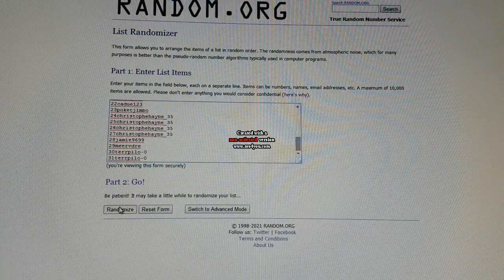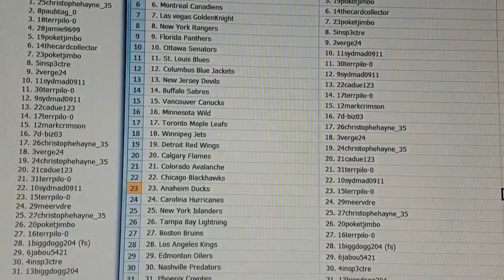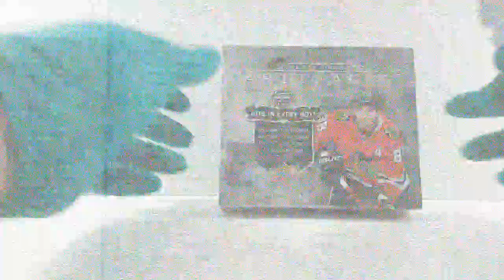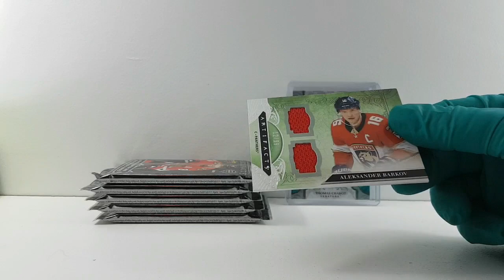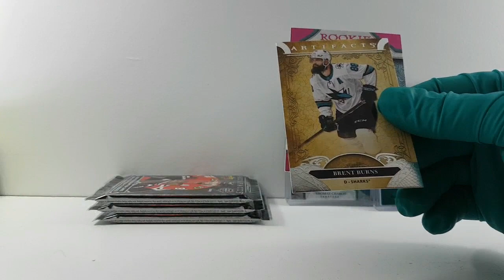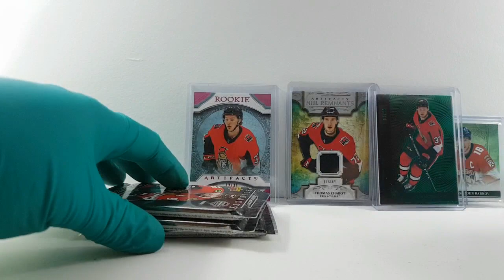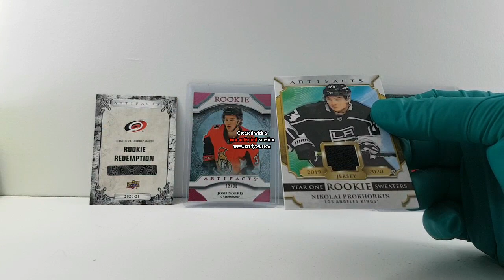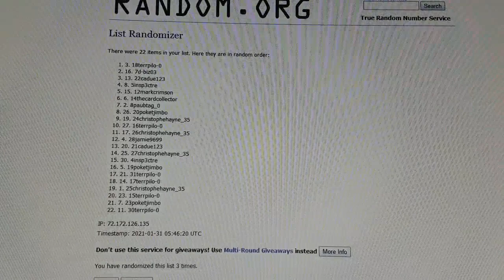BBB#325 2020-21 UPPER DECK ARTIFACTS HOCKEY HOBBY BOX BREAK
i did go thrugh the base and i did pull out the phill kessel /299
1. Pittsburgh Penguins 1. 25christophehayne_35
2. San Jose Sharks 2. 8paubtag_0
3. Philadelphia Flyers 3. 18terrpilo-0
4. Dallas Stars 4. 28jamie9699
5. Washington Capitals 5. 19poketjimbo
6. Montreal Canadiens 6. 14thecardcollector
7. Las vegas GoldenKnight 7. 23poketjimbo
8. New York Rangers 8. 5insp3ctre
9. Florida Panthers 9. 2verge24
10. Ottawa Senators 10. 11sydmad0911
11. St. Louis Blues 11. 30terrpilo-0
12. Columbus Blue Jackets 12. 9sydmad0911
13. New Jersey Devils 13. 22cadue123
14. Buffalo Sabres 14. 17terrpilo-0
15. Vancouver Canucks 15. 12markcrimson
16. Minnesota Wild 16. 7d-biz03
17. Toronto Maple Leafs 17. 26christophehayne_35
18. Winnipeg Jets 18. 3verge24
19. Detroit Red Wings 19. 24christophehayne_35
20. Calgary Flames 20. 21cadue123
21. Colorado Avalanche 21. 31terrpilo-0
22. Chicago Blackhawks 22. 10sydmad0911
23. Anaheim Ducks 23. 15terrpilo-0
24. Carolina Hurricanes 24. 29meervdre
25. New York Islanders 25. 27christophehayne_35
26. Tampa Bay Lightning 26. 20poketjimbo
27. Boston Bruins 27. 16terrpilo-0
28. Los Angeles Kings 28. 1biggdogg204 (fs)
29. Edmonton Oilers 29. 6jabou5421
30. Nashville Predators 30. 4insp3ctre
31. Phoenix Coyotes 31. 13biggdogg204